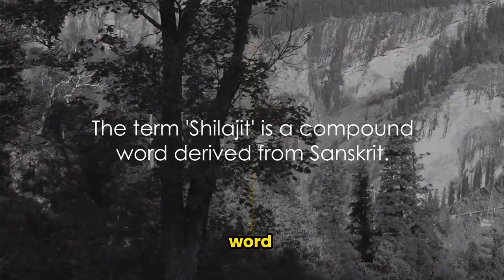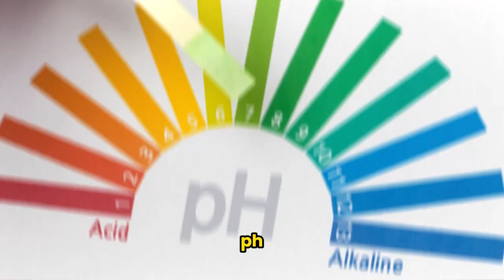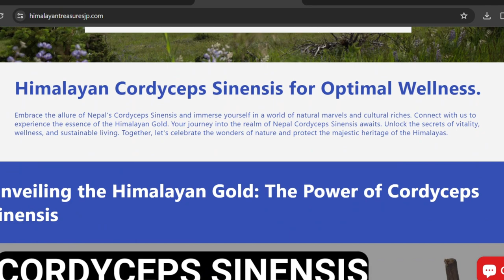Shilajit: Conqueror of Mountains & Destroyer of Weakness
Step into the ancient world of Ayurveda with us as we explore the mystical substance known as Shilajit! In this video, we delve into the origins, components, and potential health benefits of Shilajit, a powerful natural resin with a rich history.

Discover the secrets behind this miraculous substance, its traditional uses, and how it might benefit your overall well-being. Join us on this fascinating journey to unlock the ancient wisdom of Shilajit.